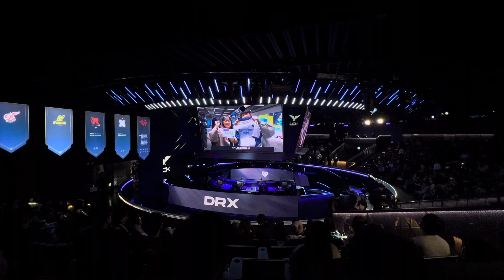24일 만에 돌아온 직관 당일, 오프닝부터 전용준 캐스터의 감격의 오프닝 멘트까지 현장 반응 | 2024 LCK Spring Split Crowd Reaction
롤 파크가 디도스 사태 이후 약 24일 만에 다시 현장 관람객과 함께했습니다. 다시 만난 감격스러움과 그 동안 놓쳤던 위대한 순간들에 대한 안타까움이 공존했던 그 날의 오프닝 영상부터 전용준 캐스터님의 오프닝 멘트까지 현장 반응을 담아봤습니다. Periodista는 e스포츠 리그가 안전하고 원활한 진행과 마무리를 할 수 있길 기원합니다.

* 이스포츠 독립 에디터이자 작가 '페리오디스타' 를 만나보세요!